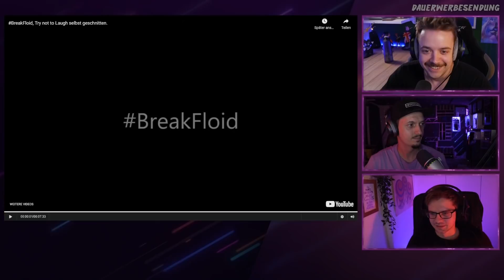Gibt es heute das GUTEN ZEUG? BreakFloid, Try not to Laugh selbst geschnitten. | TNTL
Wieder hat sich jemand der Herausforderung gestellt und versucht Flo zu brechen!